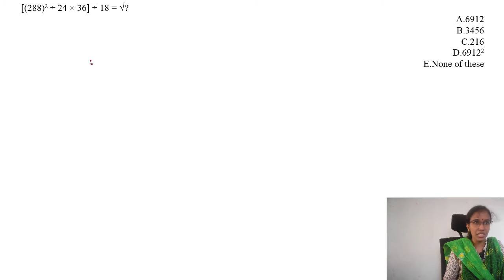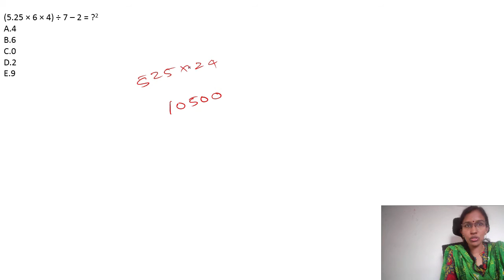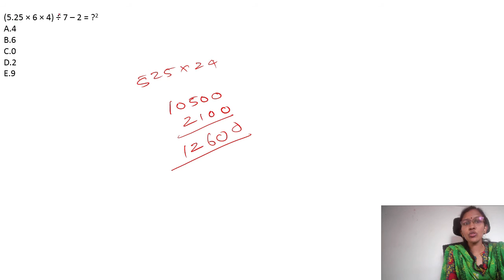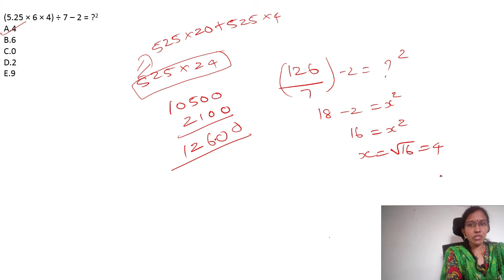IBPS RRB Study planner-Day 2 Simplification practice sums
Our paid Course:
English video Course for Any Competitive Exams/Bank Exams:
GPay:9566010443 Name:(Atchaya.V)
or
Net banking:
Bank account details:
Name:Atchaya V
Bank:State bank of india (SBI)Madipakkam  chennai
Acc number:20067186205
Ifsc code:SBIN0005199

Note:While making payment please mention in description your
 “name-mobile number-P2C”
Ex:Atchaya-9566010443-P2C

After payment send screenshot to this number through  whatsapp/telegram:
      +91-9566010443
or mail the screenshot to :

Other paid courses:
Bank Exam practice PDF Course:
Rs.350 only